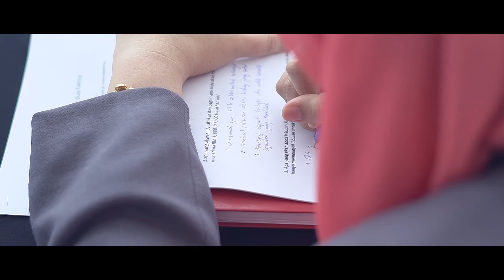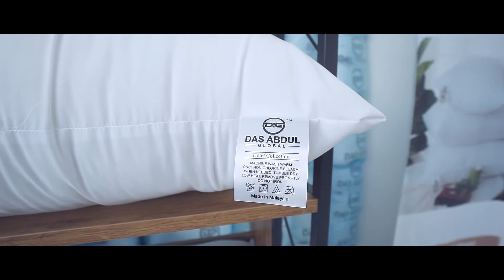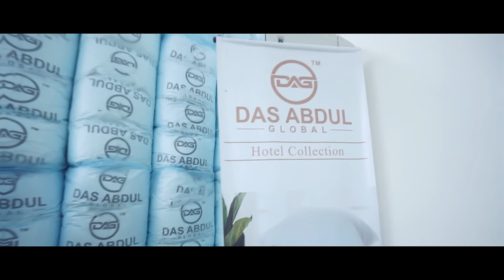DAS ABDUL GLOBAL - BANTAL HOTEL DAG®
TESTIMONI RESELLER-RESELLER DAG®

BANTAL HOTEL DAG®
BANTAL HOTEL DAS ABDUL
DAS ABDUL GLOBAL